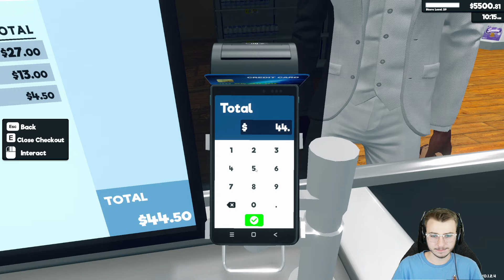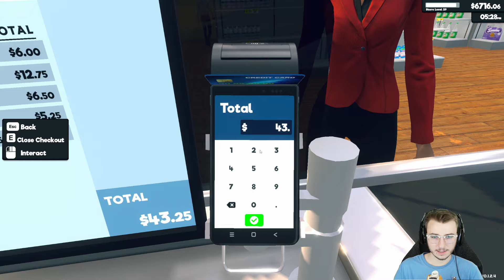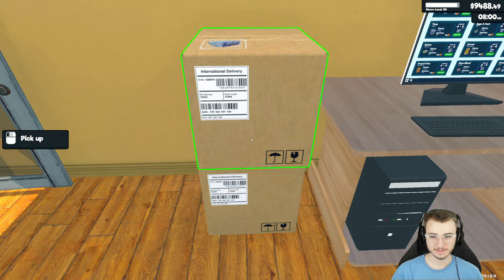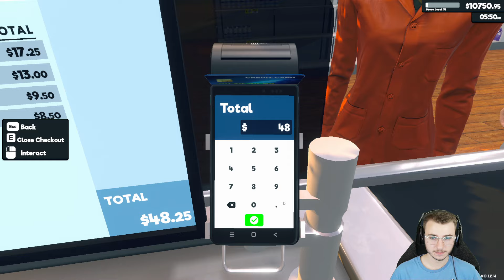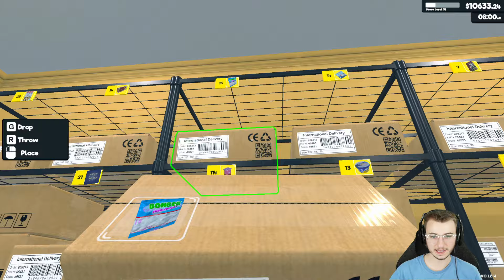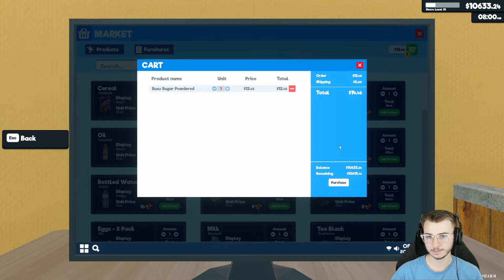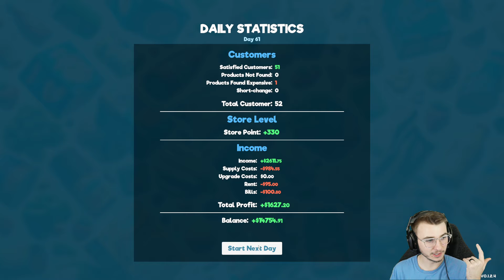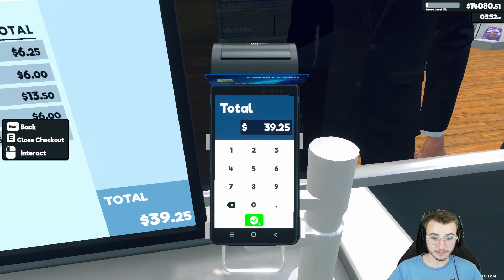Supermarket Simulator - Money Making (Part 5)